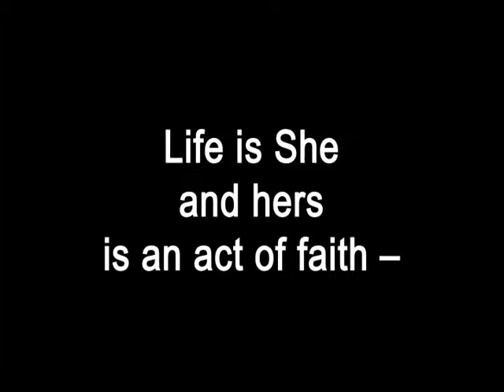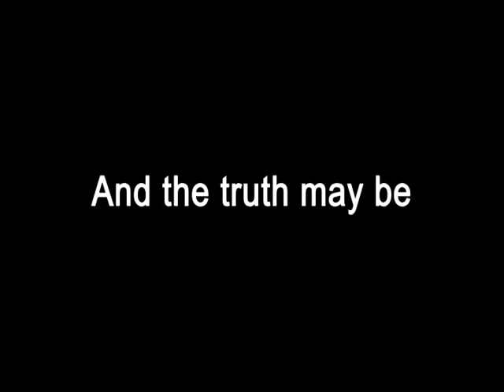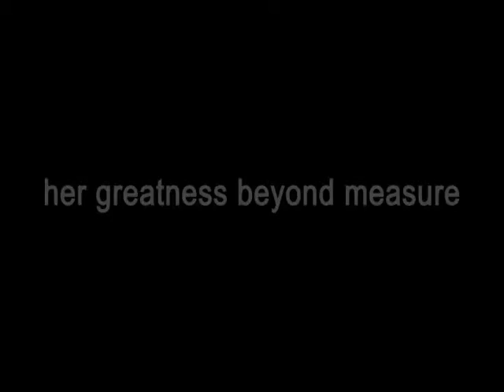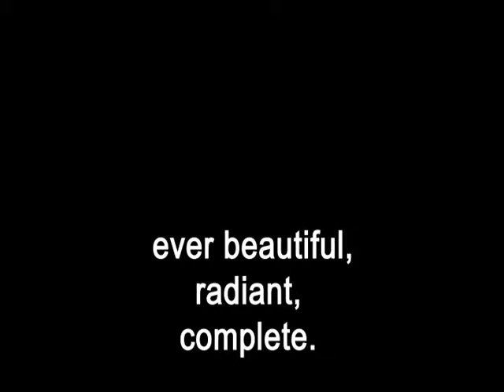For my mother's 50th birthday (2006)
Initiator: Almed Garcia;
Text: Larisa Togonon;
Visuals: Ivan Togonon;
Music: Franz Liszt - Liebesträume, notturno for piano in A-flat major No. 3 ("O Lieb, so lang du lieben kannst")